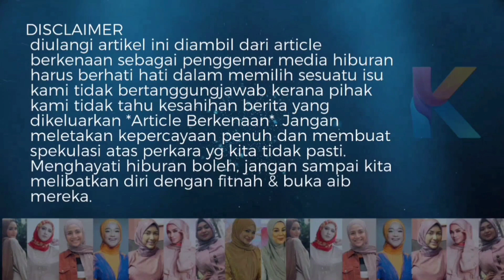Memang Pengganti Arwah Sarah! Watie Masakkan Bekal Untuk Raisuddin!